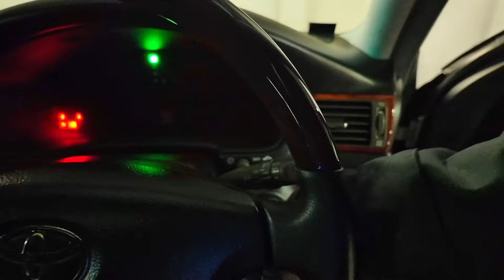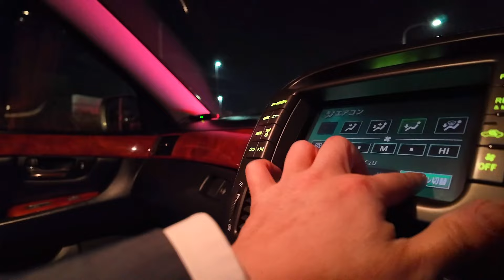【セルシオ】瑠希ちゃんが30後期を比較試乗‼️セルシオ女子驚愕の〇〇‼️憧れの純正メッキアルミ‼️プレミアムシルバーeR仕様 スロコン ビルシュタイン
セルシオ女子瑠希ちゃんが
aki326のセルシオに乗ってみた‼︎
自分のセルシオと違うところはあるのか⁈